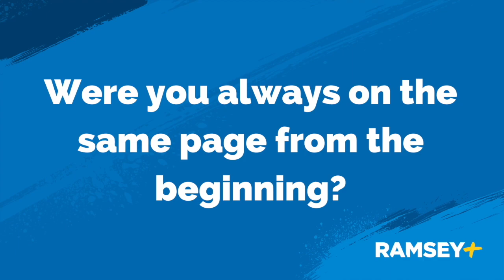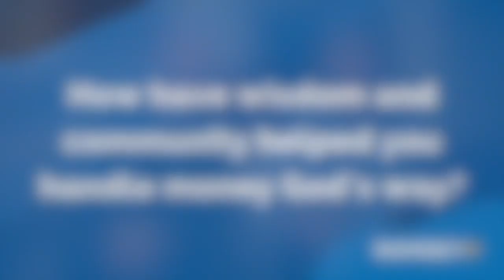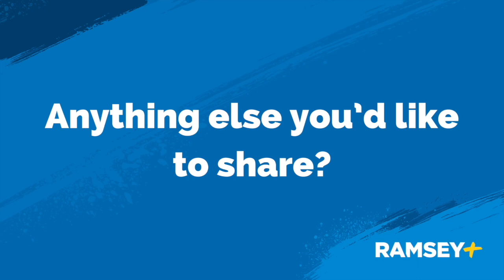Handling Money God's Way | Jay & Joanna Sperry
God talks a lot about money in the Bible because he knows it’s a very important part of our lives that can either bless us or curse us. In our finance series we’re looking forward to investing in you so you can experience financial peace! “Why?” you ask? So we can all get to that place where money and peace aren’t oxymorons in our lives and we can be the generous people God calls us to be! This week, we’re hearing from church members we’ll hear from our very own Jay & Joanna Sperry about their journey with handling money God’s way.

Quaboag Church is a body of followers of Jesus in the Quaboag Valley of central Massachusetts. Our mission is to explore the truth and hope of Christ in an authentic and honest way. We'd love for you to join us in person on Sundays at 8:30 AM ET or 10:15 AM ET or on YouTube & Facebook at 10:15 AM ET as we learn what it means to worship God, connect with others, and serve your community.

Find out more about our church and what we believe